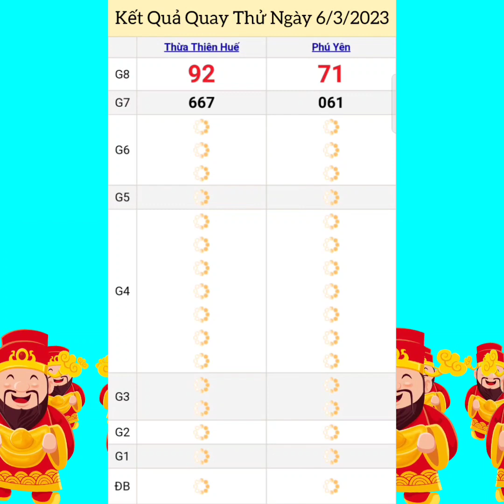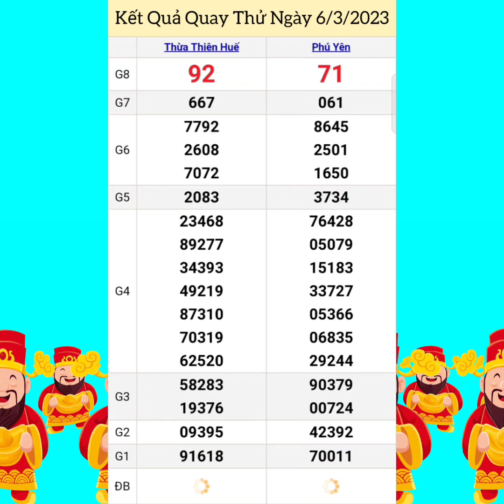Quay Thử Xổ Số Miền Trung | Phú Yên, Thừa Thiên Huế | Ngày 6/3/2023